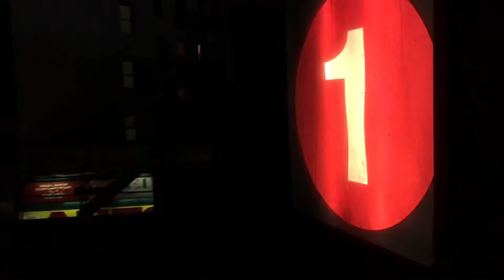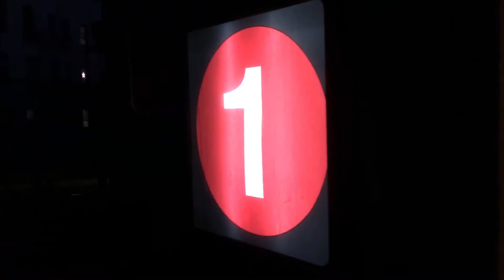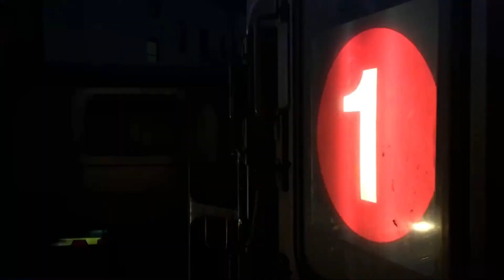IRT Broadway Line: 207 Street Station (1)